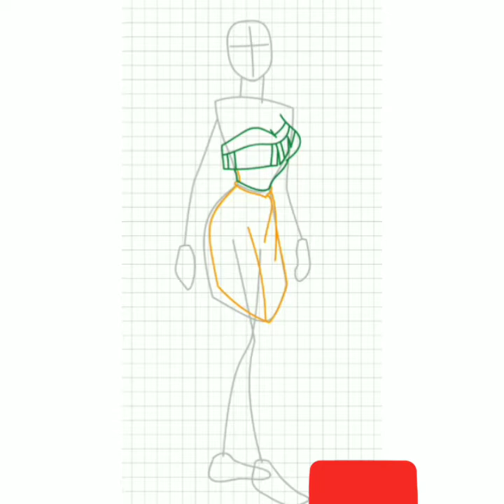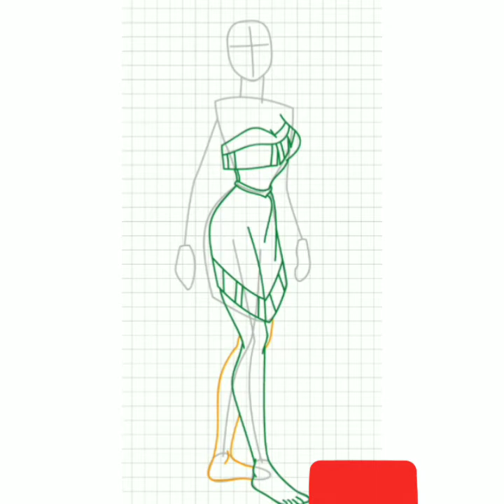How to draw Pocahontas Disney princess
In this new video you Will learn How to draw Pocahontas Disney princess step by step on a paper easy for kids and for Beginners by a pencil. It is How to draw Pocahontas Disney princess drawing tutorial.

I    am   using   a  fantastic  android app called.      how to draw princess .